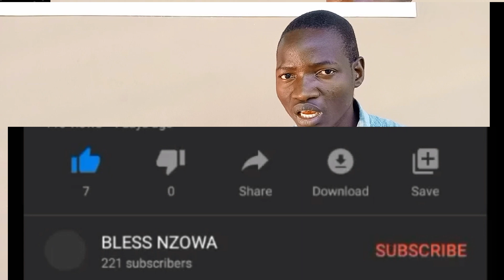INFERTILITY IN FEMALE (Mwanamke kushindwa kupata ujauzito)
NZOWA Bless B has invested in promoting Reproductive health among individuals. This is a continuation of Why sterility and how to overcome. Watch it all

Ask me anything free.  Your Privacies Remain our Priorities.